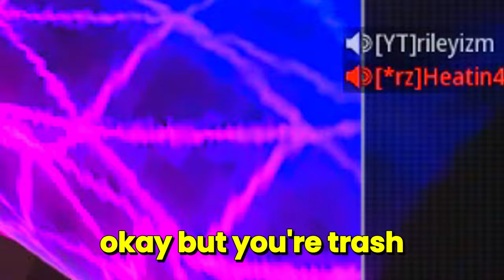I 1v1'd a Trash Talker & the Outcome will Surprise you 🤯